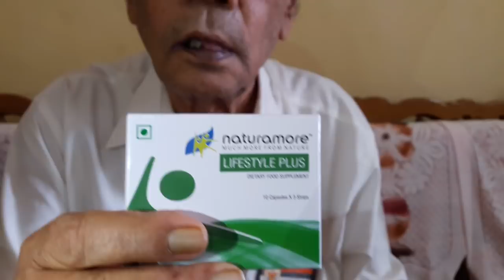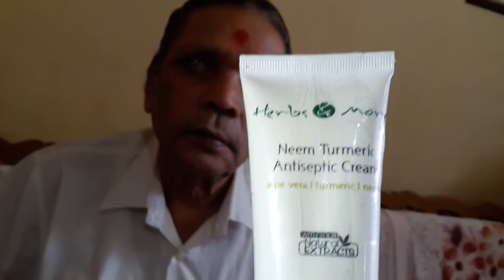Diabetes | Naturamore | Lifestyle plus | Neem Turmeric | Netsurf | Navsari